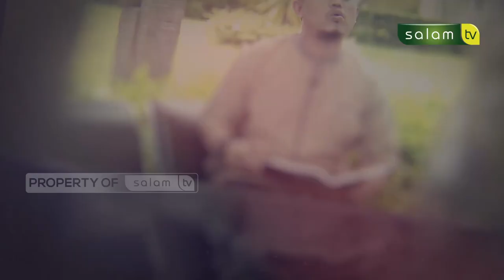INILAH RAHASIA HUSNUL KHOTIMAH - Ust. Indra Zulheri, S.Pd.I